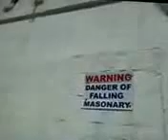Promenade Enniscrone Beech August 2011